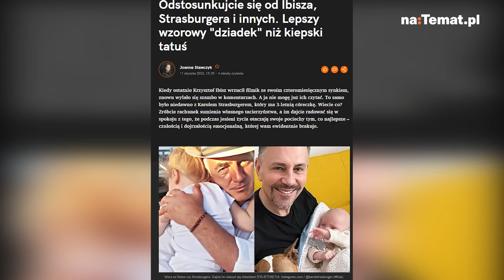Karol Strasburger szczerze o miłości. "Kocham Cię. Dopiero Małgosia nauczyła mnie to mówić"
Szczera rozmowa z Karolem Strasburgerem. 75-letni aktor i artysta wpuścił nas za kulisy swojego prywatnego życia. Jaka jest jego teoria o miłości? Z natury jest kochliwy? Kto nauczył go mówić "kocham"? Prowadzący "Familiady" opowiedział o późnym tacierzyństwie. 3-letnia córka Laura jest jego oczkiem w głowie. Wyjawił też, czy w ogóle przewiduje wybrać się na emeryturę.